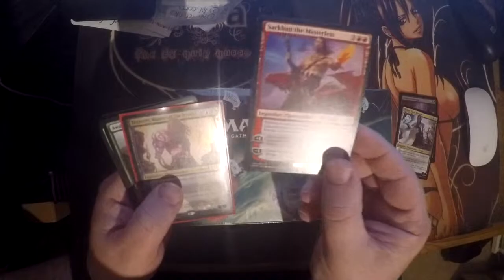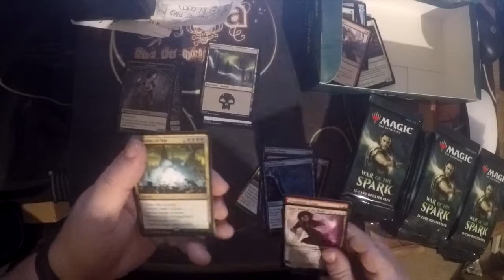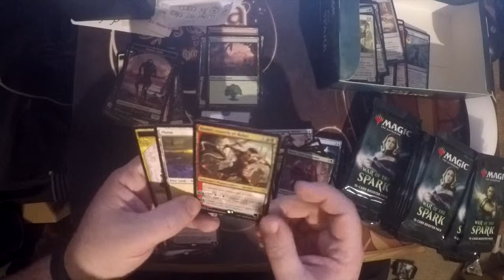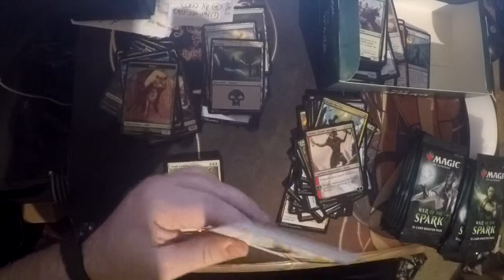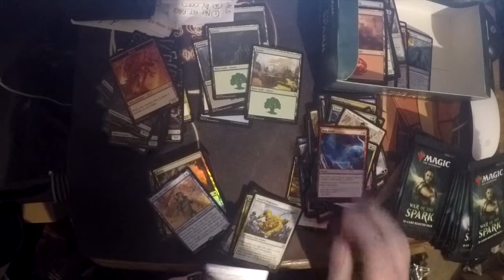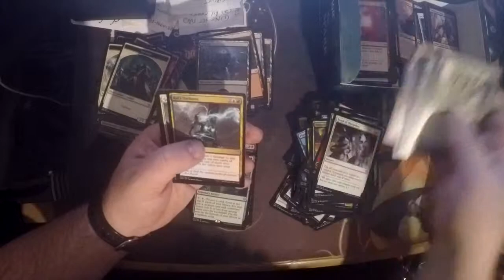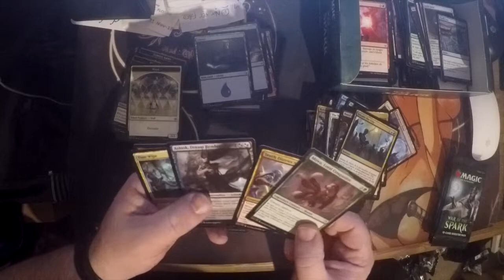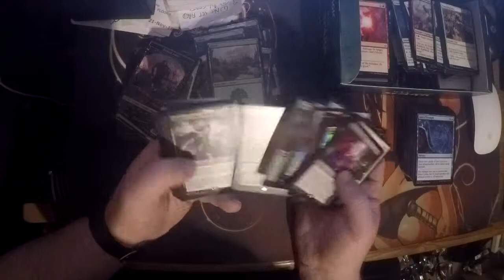War of the Spark Booster Box 1